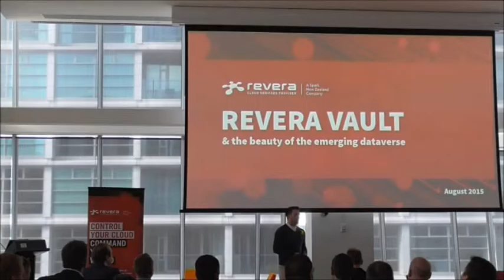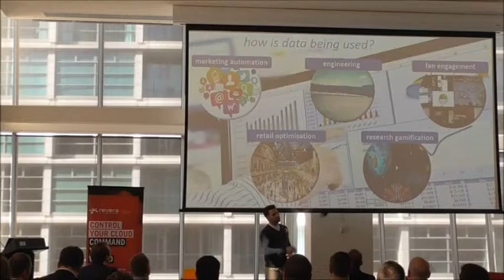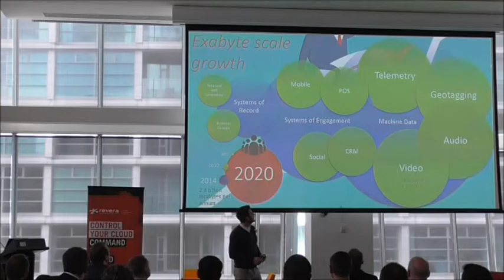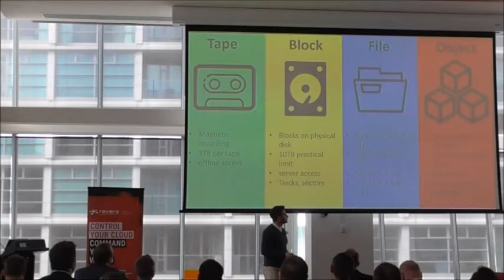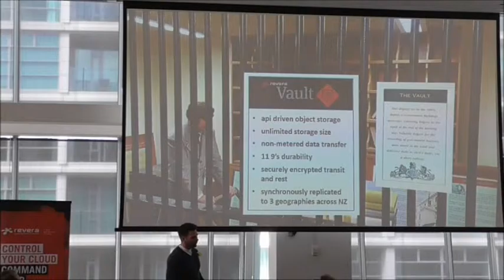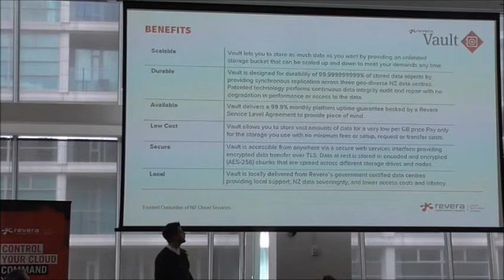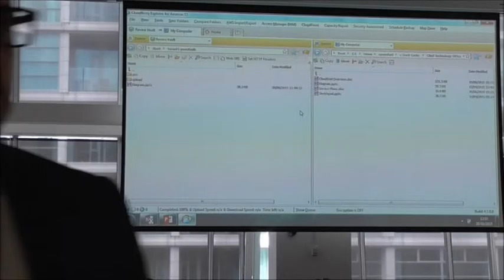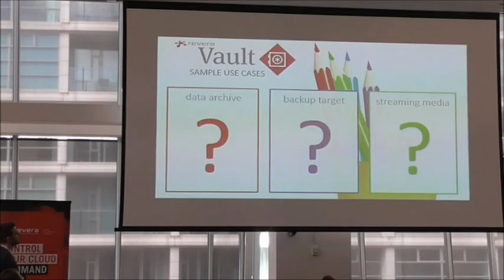Revera Vault Tech Showcase March 2015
Vault’s object-based cloud storage changes the economics of managing super-sized data volumes.

Geared for deployments of all sizes – from 100s of terabytes to exabytes, even zettabytes – Vault delivers storage options at prices similar to Amazon S3. Pay only for the storage you use. What’s more, there’s no setup cost or charge for extracting data from Vault.

Vault’s simple web interface lets you store and retrieve your data from anywhere, and 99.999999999% object durability ensures your data remains safe and available.

Keeping big data close to home has never been as easy – or cost effective.